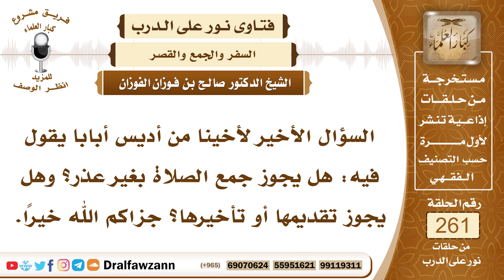4431- لا يجوز جمع الصلاة بغير عذر - الشيخ صالح الفوزان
السؤال: جزاكم الله خيراً وأحسن الله إليكم، السؤال الأخير لأخينا من أديس أبابا يقول فيه: هل يجوز جمع الصلاة بغير عذر؟ وهل يجوز تقديمها أو تأخيرها؟ جزاكم الله خيراً.
الجواب: لا يجوز جمع الصلاة بغير عذر، لأن الله سبحانه وتعالى فرض الصلوات في مواقيت محددة، لا يجوز إخراجها عنها، ولا تقديمها عليها، لقوله سبحانه وتعالى ﴿إِنَّ الصَّلَاةَ كَانَتْ عَلَى ‌الْمُؤْمِنِينَ ‌كِتَابًا ‌مَوْقُوتًا﴾ [النساء: 103]، وقال النبي صلى الله عليه وسلم (صل الصلاة لوقتها)، والله سبحانه وتعالى توعد من يؤخرون الصلاة عن مواقيتها، قال تعالى ﴿فَوَيْلٌ لِلْمُصَلِّينَ (٤) الَّذِينَ هُمْ عَنْ ‌صَلَاتِهِمْ ‌سَاهُونَ (٥)﴾ [الماعون: 4-5]، وقال تعالى ﴿‌فَخَلَفَ ‌مِنْ ‌بَعْدِهِمْ ‌خَلْفٌ أَضَاعُوا الصَّلَاةَ وَاتَّبَعُوا الشَّهَوَاتِ فَسَوْفَ يَلْقَوْنَ غَيًّا﴾ [مريم: 59]، والسهو عن الصلاة وأضاعتها يعنيان تأخيرها عن وقتها ويعنيان كذلك الانشغال عنها بالأفكار وأمور الدنيا التي تمنع الخشوع، فعلى كل حال قضية الوقت من أهم القضايا بالنسبة إلى الصلاة، بل قال عمر بن الخطاب رضي الله تعالى عنه (إن لله عملا في الليل لا يقبله في النهار وله عمل في النهار لا يقبله في الليل) فلا بد من أداء الصلوات في مواقيتها، وقال تعالى ﴿حَافِظُوا عَلَى الصَّلَوَاتِ وَالصَّلَاةِ الْوُسْطَى ‌وَقُومُوا ‌لِلَّهِ ‌قَانِتِينَ﴾ [البقرة: 238]، ومن المحافظة على الصلوات أداؤها في أوقاتها، أما إذا كان هناك عذر للجمع بين الصلاتين من سفر يبيح القصر أو مرض يشق على الإنسان كل صلاة في وقتها فإنه يجوز له الجمع أو من أجل مطر يبل الثياب أو وحل فيجوز له الجمع بين العشائين لإزالة الحرج بأن يجمع بين الظهر والعصر للمرض والسفر ويجمع بين العشائين لهذين العذريين وللمطر الذي يبل الثياب والوحل الكثير، وهذا هو الذي جاءت الأدلة به، وأما جمع الصلوات من غير عذر كأن يجمع الصلوات الخمس في وقت واحد كما يفعل بعض الجهال أو بعض الذين لا يبالون بأمور دينهم ويقول متى فرغت أصلي! أو يجمع بين الظهر والعصر أو المغرب والعشاء من غير عذر شرعي فإن هذه الصلاة لا تصح، الصلاة التي أخرجت عن وقتها لا تصح منه، لأن من شروط صحة الصلاة أن تؤدى في وقتها الذي شرعها الله فيه.

السيرة الذاتية :
للاشتراك في قناة الشيخ صالح الفوزان

7_